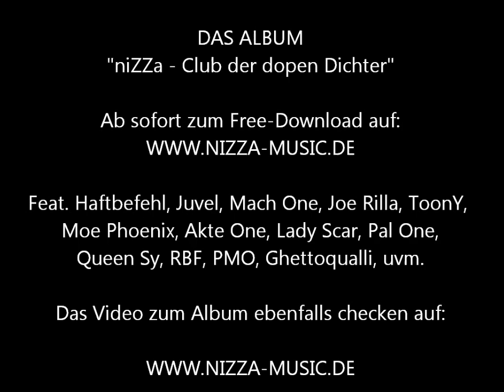niZZa - 04 - Mein Teil (Club der dopen Dichter)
Das offizielle Album "niZZa - Club der dopen Dichter":
Features: Haftbefehl, Joe Rilla, Juvel, ToonY, Mach One, Moe Phoenix, Pal One, Lady Scar, Akte One, Queen Sy, Kaveli, RBF, PMO, Tony Scarat, Kai Andrè, Jonny S., Dr.Essacheuk, CJ le Clown, MC Jazz, u.v.m.
Musik-Produktion: BloodBrothaz / Goldklang
Beat: BloodBrothaz